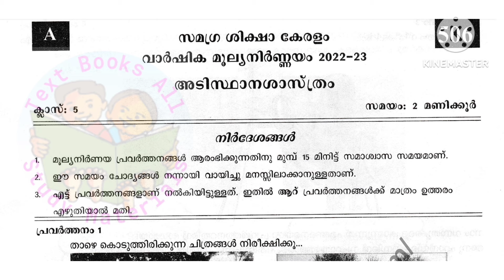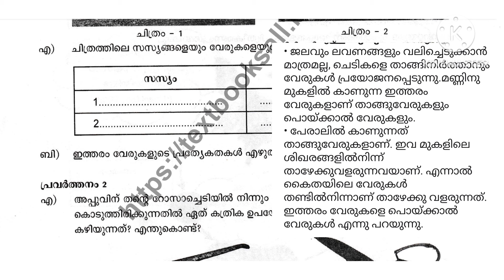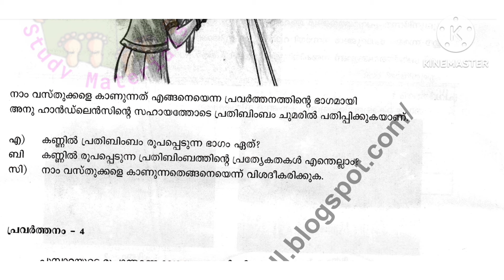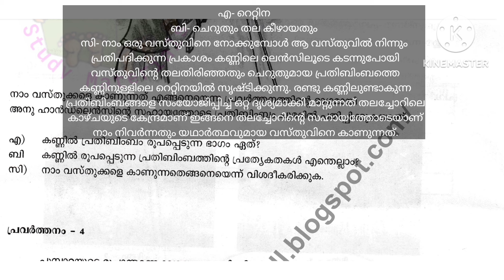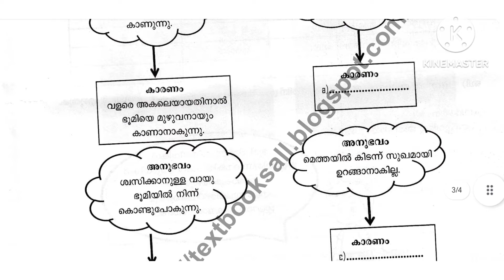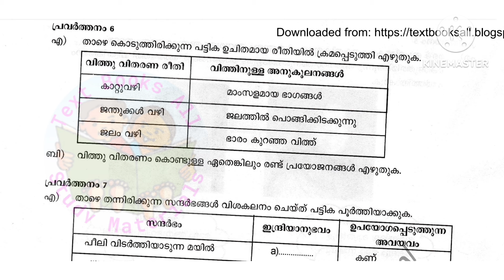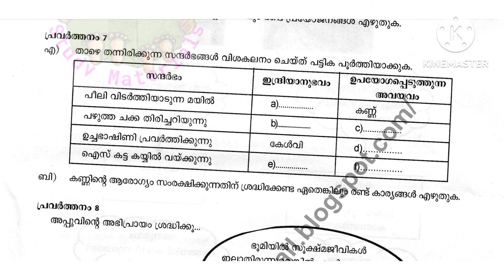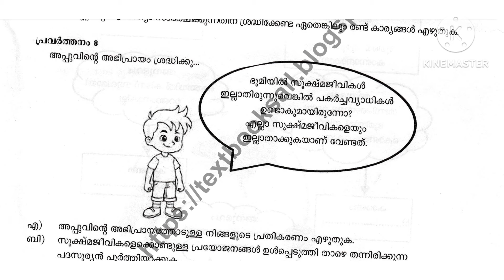class 5 Basic science MM annual exam question paper with answers 2022-23